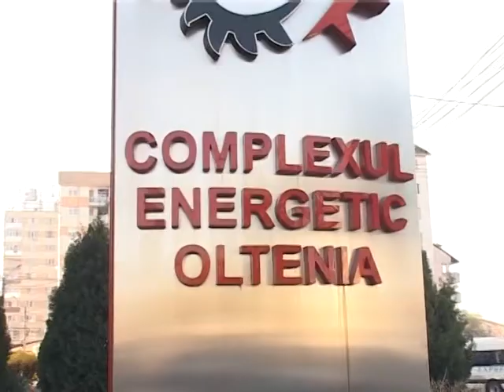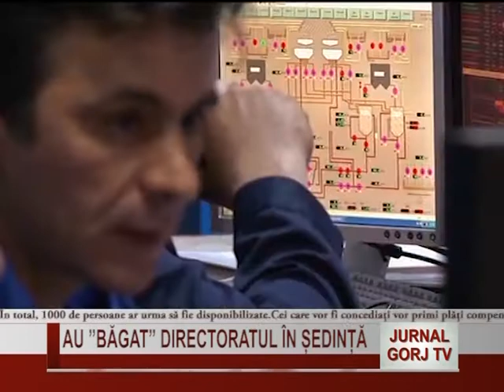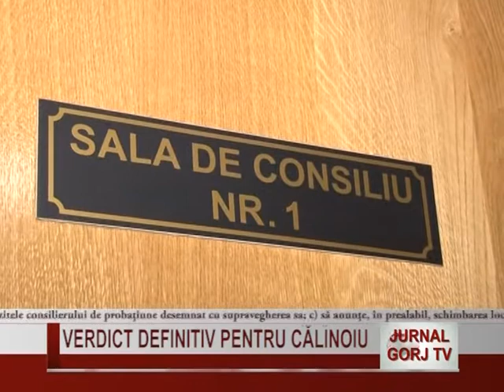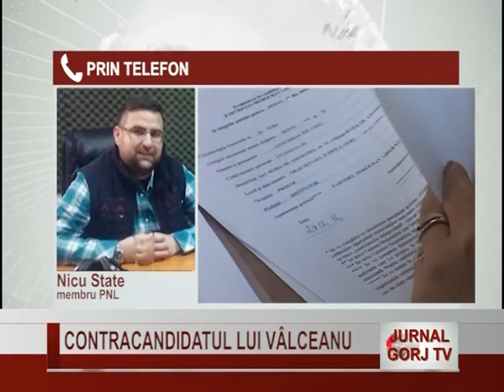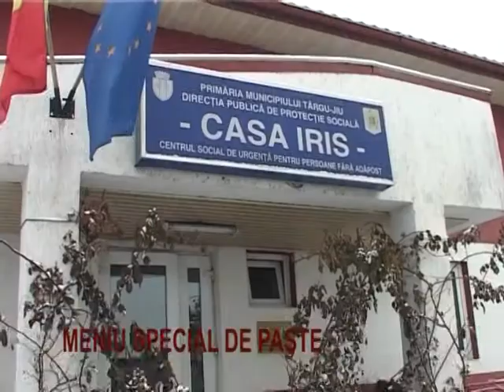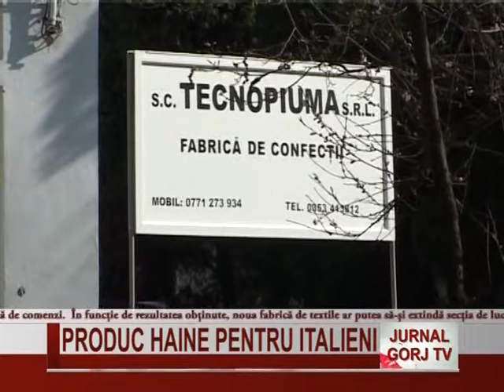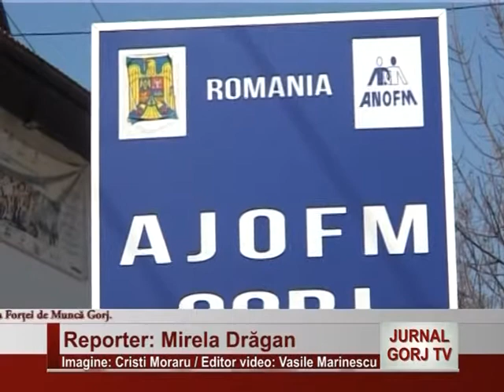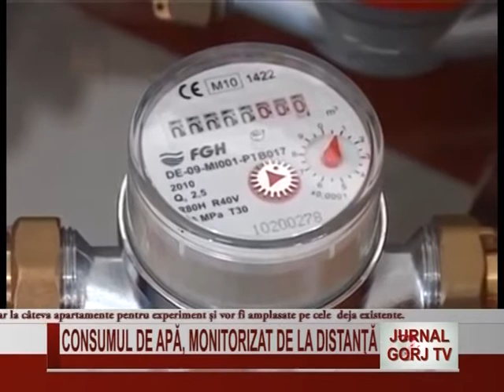JURNAL GORJTV 30 03 2017